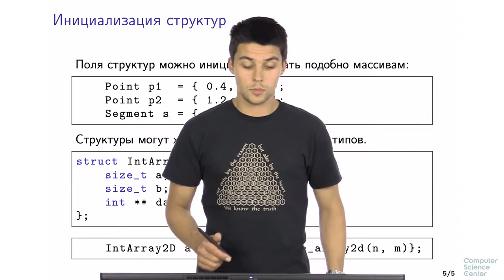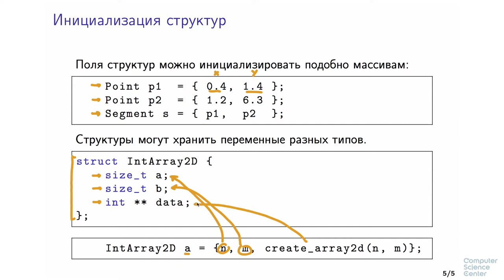Программирование на языке C++ - 89 урок. Структуры